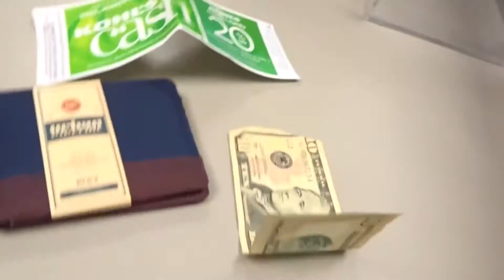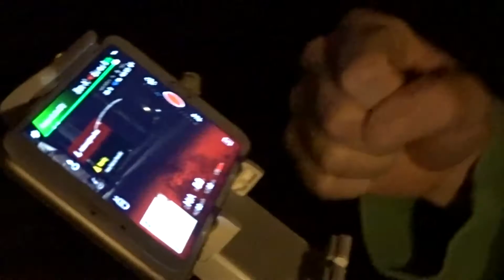DJI PHANTOM 4 QUADCOPTER DRONE Review Vlog - How to fly a DJI Phantom 4 Drone QUADCOPTER 4k Camera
DJI PHANTOM 4 QUADCOPTER DRONE The DJI Phantom 4 Pro redefines the iconic Phantom series. It cost me $1000. The DJI Phantom Drone is the newest drone from the DJI Phantom series. In this video I review it and fly it. The phantoms camera is a 4k camera and takes amazing footage!

Pepper Spray: Students pepper sprayed by police officer at school! These school students volunteered to get pepper-sprayed and look how it turns out!